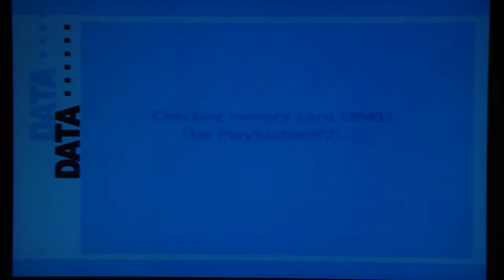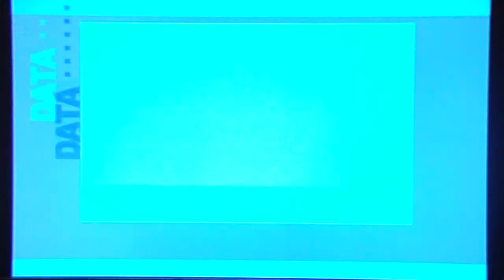Persona 3 FES - The Answer, pt. 5